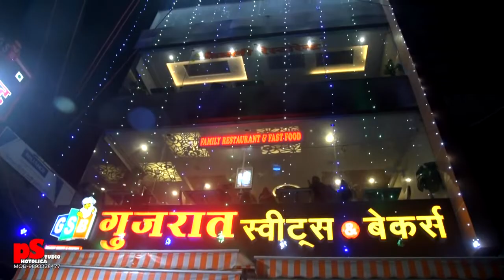SOURABH & PRACHI BEST PRE WEDDING